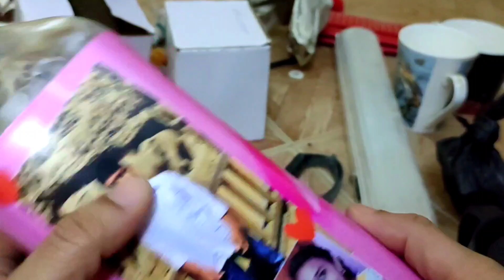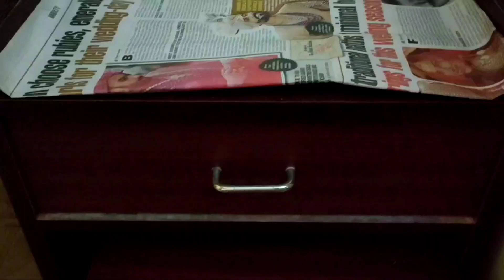😤🙀😤அப்பாடா ...!!!!!😤😤😤 கிளீன் பண்ணியாச்சு /Bedroom Self Cleaning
Hello makkale .!